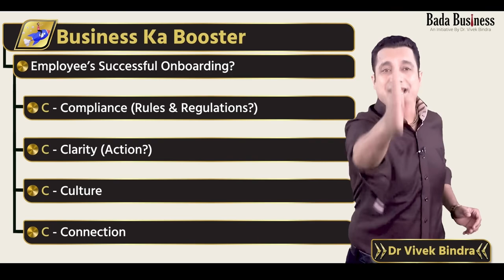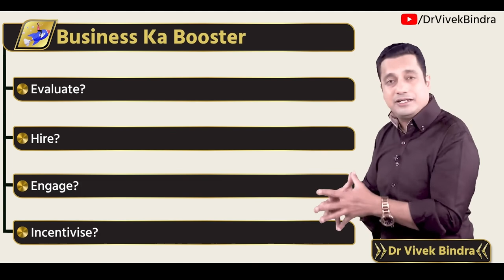सिर्फ 299/- में पाइये 24 तरीके जो आपके Business में चार चाँद लगा सकते हैँ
🌟 What Do You Get In Program?

✅ 24 Powerful Strategies
- Identify Opportunity
- Built your core
- BANT
- Evaluate then Hire
- Incentivise your employee
- MCD Model of leadership
- Customer Touch Points
- Lead-based selling
- Competitive Collaborative strategies
- 10Cs of content creation
- How the brand became viral
- Must haves in your ads
- How to grow your turnover
- 5 As of Marketing
- ROI with the learning curve
- When & why to hire an outside consultant
- Depth restructuring
- Insight and discovery questions
- Time management strategies
- Profitable push sales

✅ Colourful & Interactive Reading Manual For Entire Program

✅Two Best Sellers Book By Dr Vivek Bindra

Most think it's impossible, but After Completing The Program, they proudly declare their profits have Increased.

And we guarantee you'll say the same

All This At Only Rs 299, Yes You Heard It Right🕺🏼…But But But For Limited Time Only

Date: Coming Sunday 11 AM to 1:30 PM.

Join us! 🚀